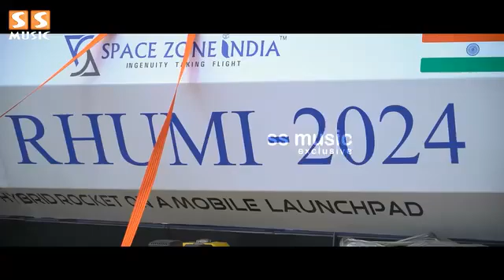India’s 1st Reusable HYBRID ROCKET On Mobile Launch Pad - Mission RHUMI-1 Satellite Launch 2024.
Mission RHUMI 2024: A Giant Leap in Aerospace Technology | Space Zone India | Martin Group#MylswamyAnnadurai